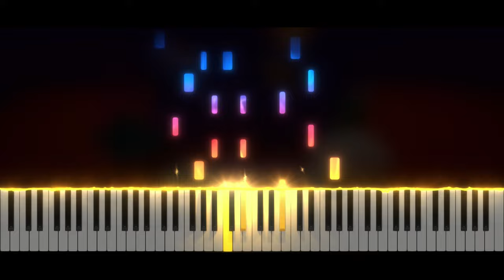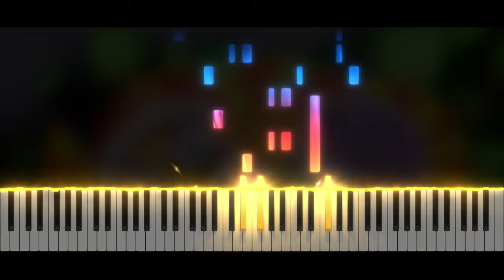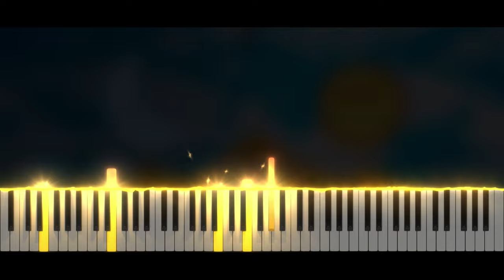The Amazing Digital Circus - Main Theme | Piano Tutorial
Take care ❤️

Softwares used :
- 🎵 FL Studio
- 🎹 SeeMusic Visualizer
- ❤️ Cinema4D
- 🎬 Vegas Pro
- 🖼️ Photoshop

Time code :
00:00 Intro
00:06 Musique